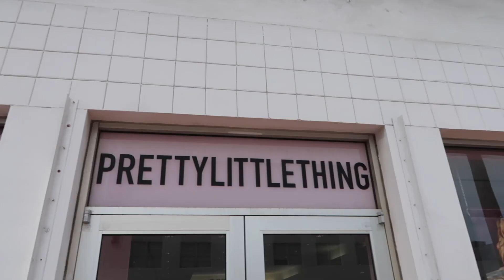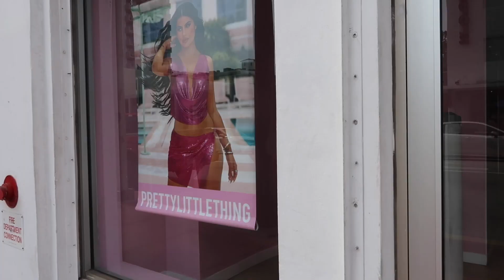DAYS IN MY LIFE in miami: mental health chat, pretty little thing showroom, work life balance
welcome to a few days in my life living in miami! taking you guys along to the pretty little thing showroom in miami beach and catching up on life enjoyyyy xx